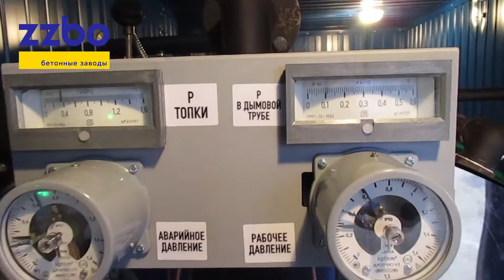Запуск парогенератора для бетонного завода, поселок Огарёвка, 16.12.2017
Покупатель из поселка Огарёвка приобрел парогенератор "ПГ-1000" для увеличения объемов производимого бетона. Парогенератор был запущен 16 декабря 2017 года.Теперь с помощью данного парогенератора заказчик может производить бетон круглый год. Вместе с парогенератором был установлен бак для нагрева воды "БВ-7".
Пусконаладочные работы были проведены за два дня.
Инженер наладчик: Александр Шибаков.